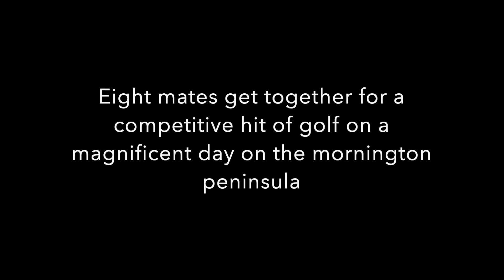Golf with mates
Annual Mal Imlach Invitational (Panthers) Golf Challenge on Mornington Peninsula